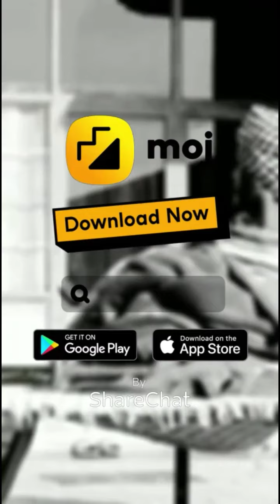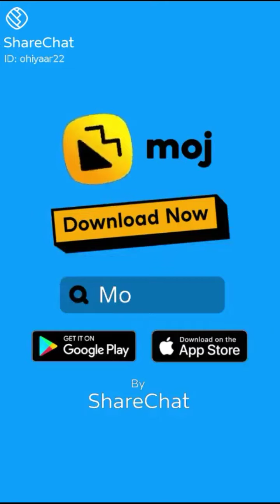Funny videos part 13